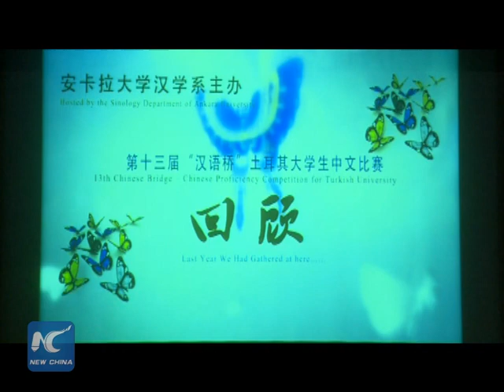Turkey hosts Chinese language competition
Turkey hosted the 14th "Chinese Bridge" Chinese proficiency competition for Turkish college students this weekend.

This year, the topic of the race is "My Chinese Dream."

A total of 25 students shared stories of their connection with Chinese language and culture in the contest.